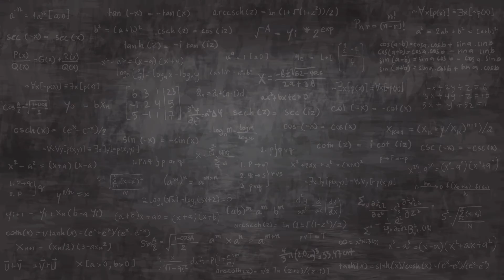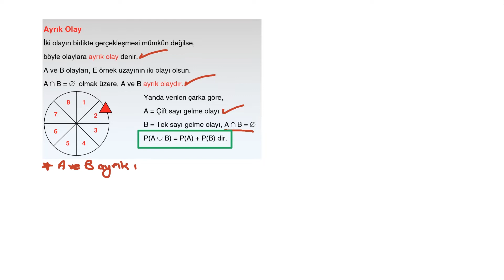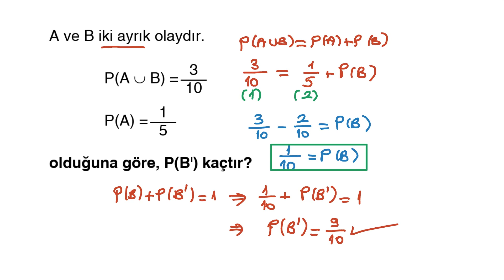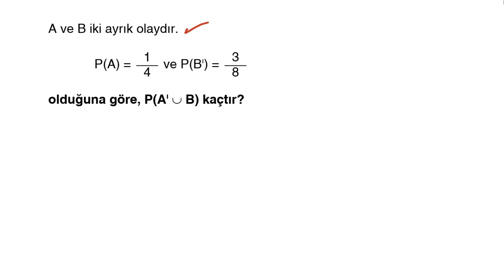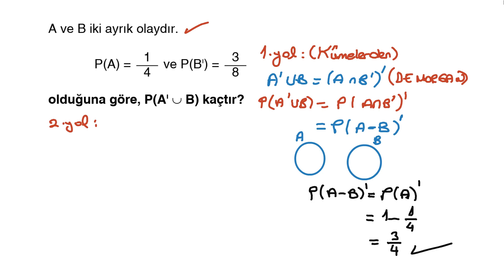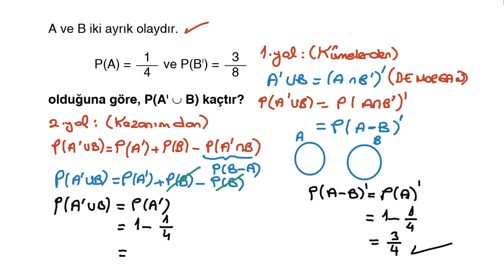3) 11. SINIF - AYT - MATEMATİK – OLASILIK 2 – Koşullu Olasılık - Unutma 3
MATEMATİK – OLASILIK – Koşullu Olasılık - Unutma 3